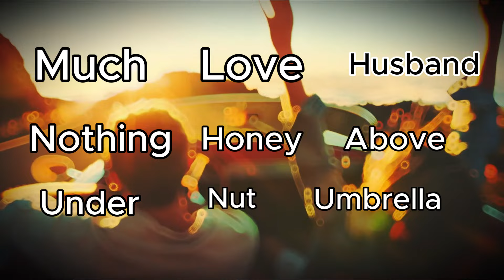The Vowel /ʌ/ (Sun, Mother, Above) | British Pronunciation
Part 10: This video looks at how to pronounce the /ʌ/ sound. It's a monophthong and a short sound. It is found in words like Sun, Umbrella, Mother and Above.
In this video, I will show you word and sentence examples with their phonetic symbols. These symbols are part of the IPA (International Phonetic Symbol).
This is the tenth video in a series of the 20 vowel sounds in British English.

If you like this video, don't forget to PRESS THE LIKE button. DROP YOUR COMMENTS or questions in the comment section. THANKS

Improve your pronunciation with this video: "Commonly Mispronounced Words In English Part 1 | British Pronunciation"